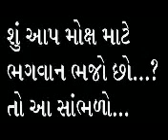Muktjivandasjiswami Bhoot मुुकतजीवनदास मनीनगर वाळा भूत बन्या